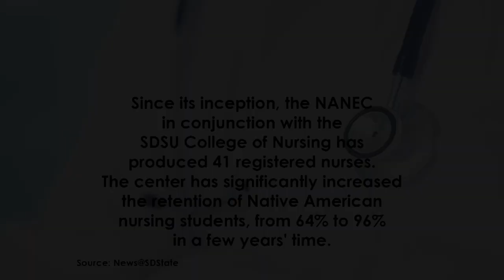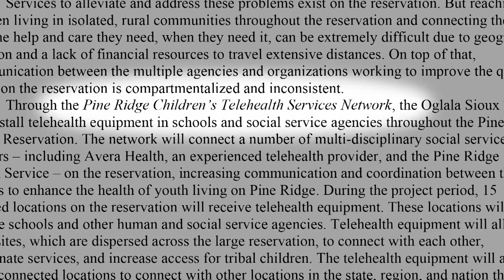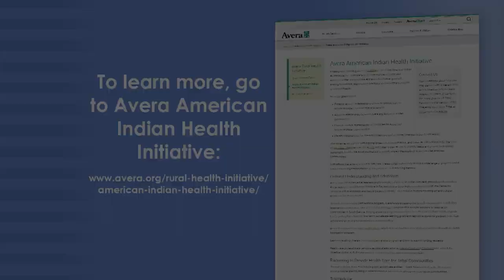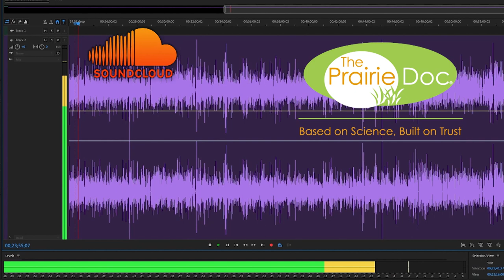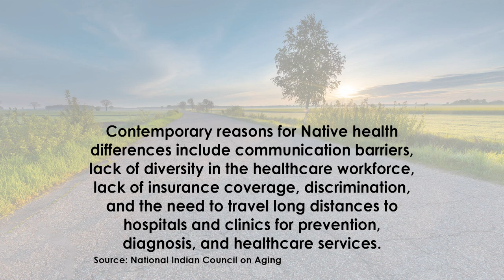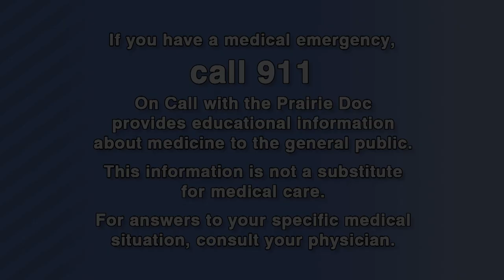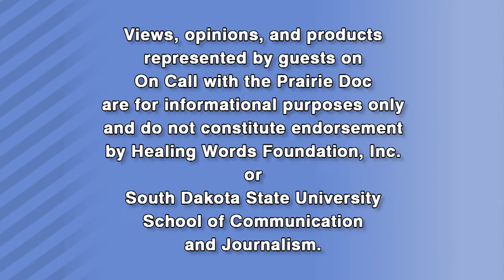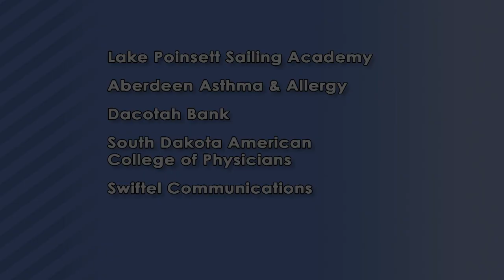Underrepresented Populations | On Call with the Prairie Doc® | April 20, 2023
Prairie Doc® host Dr. Debra Johnston is joined by Dr. Sophie Two Hawk from Avera Medical Group Internal Medicine, J.R. LaPlante, JD, Director of Tribal Relations Avera Health, Arna Mora, MD and Carol Whitman, MD.